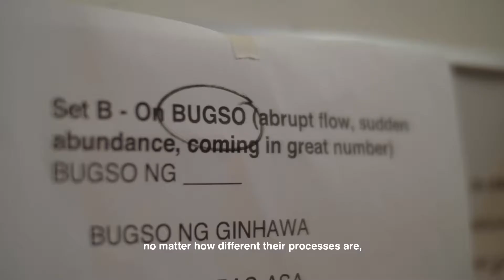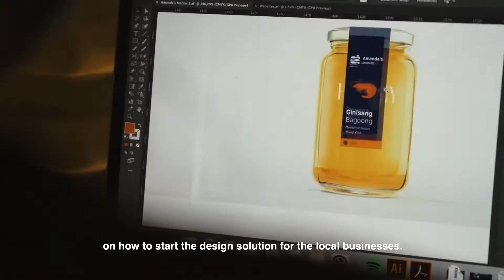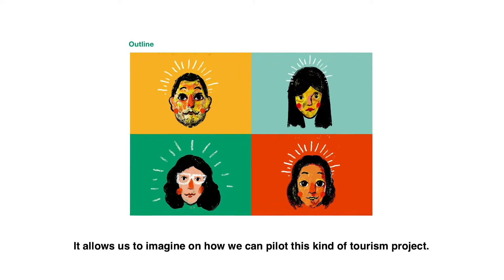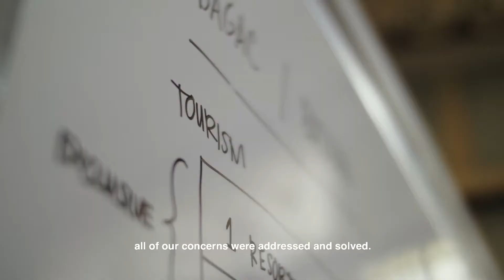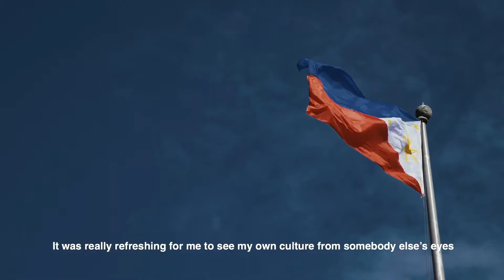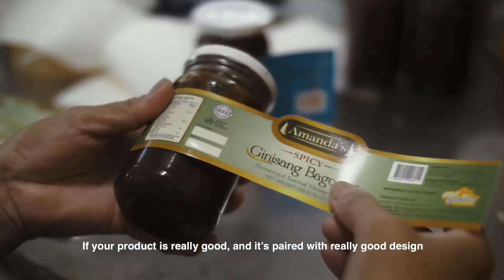DOOR to ASIA: Designers Residency Program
Presenting the DOOR to ASIA: Designers Residency Program, a 9-day residency in which designers were challenged to create solutions to obstacles specific to each business and presented their design proposals to local companies.

The presentation happened last January 30, 2019, at Bellas Artes Projects HQ, Casa Quiapo, Las Casas Filipinas de Acuzar, and on January 31, 2019, at Bellas Artes Projects Outpost, The Alley at Karrivin, Makati City.

Coji Katsuyama (Japan), Joreen Navarro (Philippines), Mika Bacani (Philippines), Motoki Koitabashi (Japan), Johanna Velasco-Deutsch, and Mark Joseph Deutsch (Philippines), and Vinny Asrita Rahma (Indonesia) are the designers participating in this nine-day residency program.

This project is supported by the Japan Foundation Asia Center and the Design Center of the Philippines.